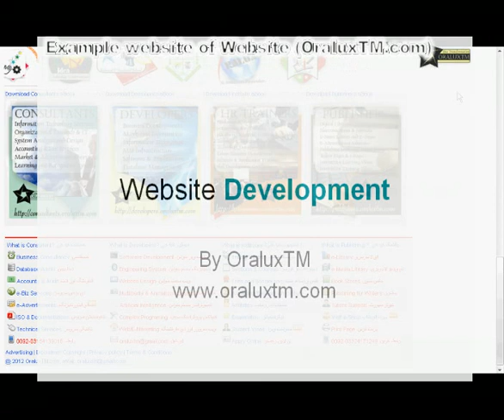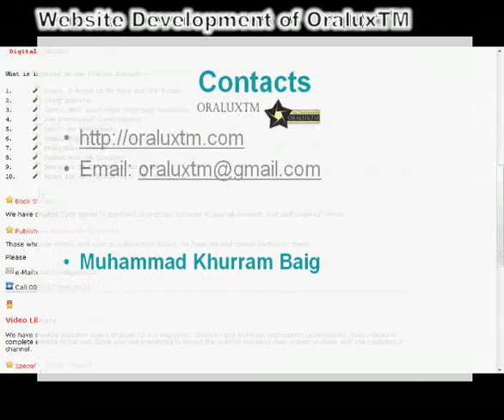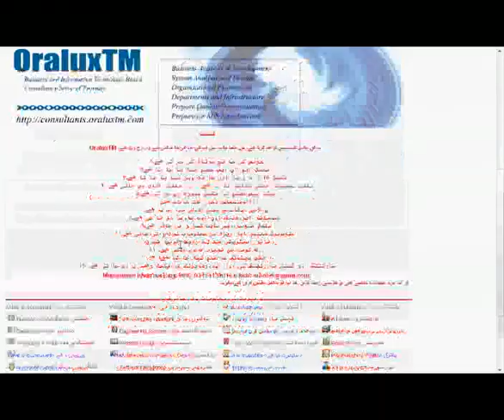Web site development